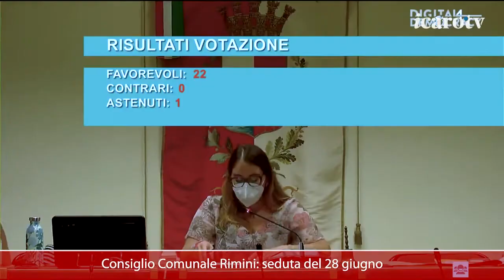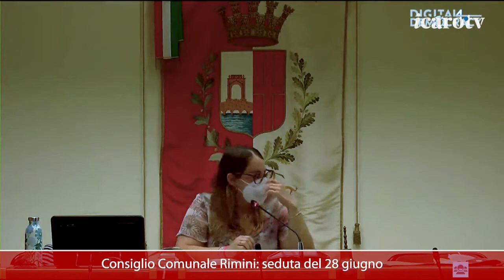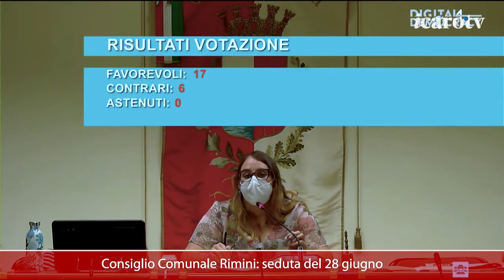Il consiglio comunale in pillole. Seduta del 28 giugno: Istituto Lettimi e acceso dibattito finale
La sintesi della seduta del 28 giugno del consiglio comunale di Rimini